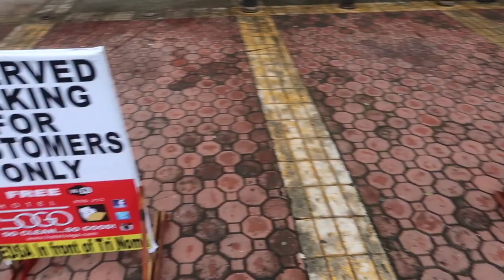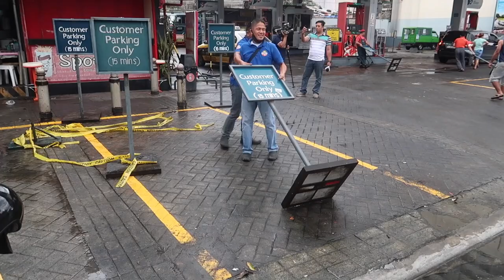MMDA illegal parking operation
One of the incidents in this video was really quite amazing.

A man tried to park his car on EDSA, in the bus lane, and was told it's not allowed. He said he just needed to go to the ATM but was told he'll be ticketed if he leaves his vehicle there.

He then moved the vehicle but parked it on the sidewalk, which forced pedestrians into the busy highway. Again he was told he's not allowed to park the vehicle there, but he proceeded to the ATM anyway.

When he returned to the car, they asked for his license to issue a ticket. As for his response.. just watch the video.

It amazes me that people will still try to contest a ticket even when they were specifically told not to park somewhere.